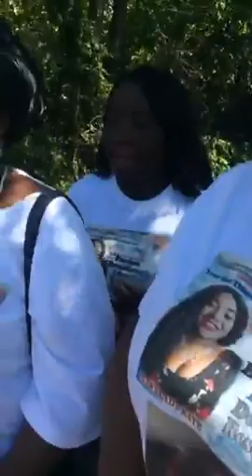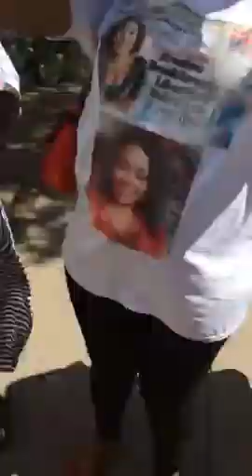DAY 4 VIDEO 2 AFTER RALLY IS FOOT 🦶 WASHING , JUST LIKE JESUS DID, YOUR LIFE SHALL NOT BE THE SAME✅